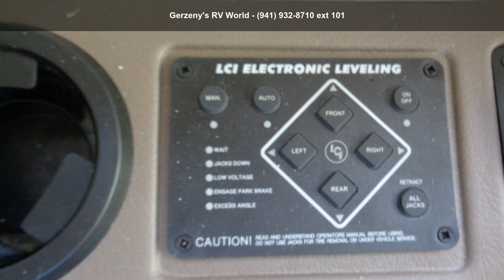2019 Forest River FR3